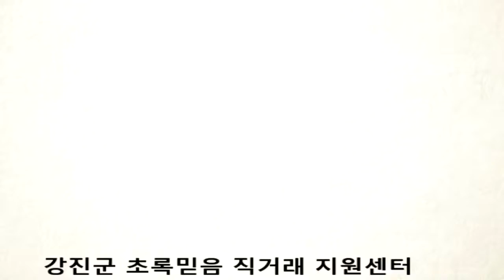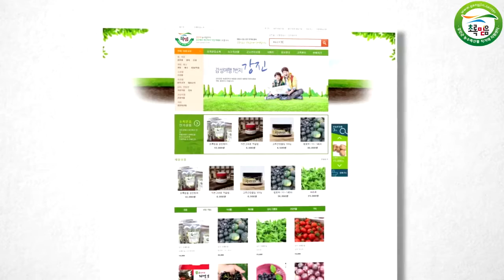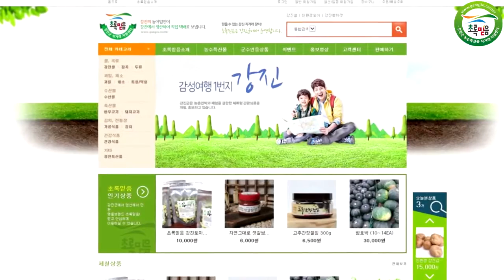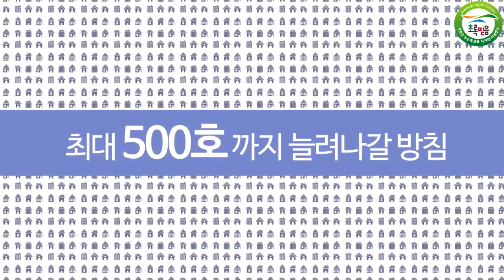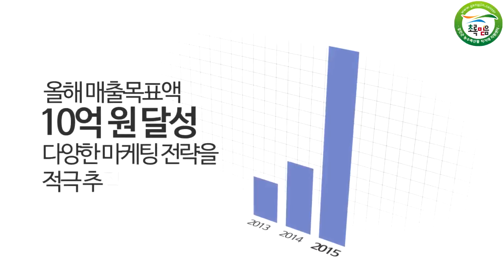강진군초록믿음직거래지원센터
강진군초록믿음 직거래 지원센터 홍보영상